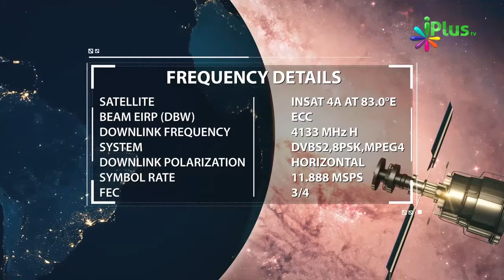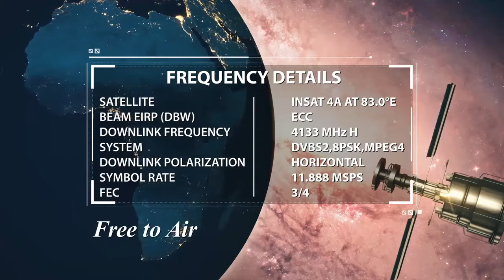Barkat Hasil Karne Ke Liye Ghar Walon Ko Salam Karein By Shaikh Nooruddin Umeri - iPlus TV